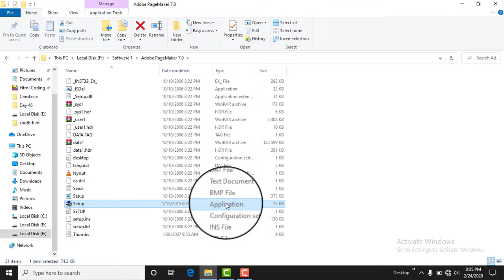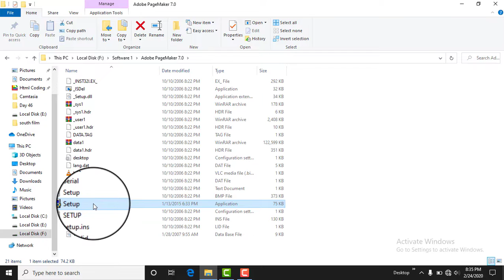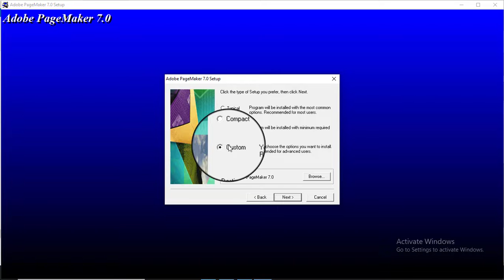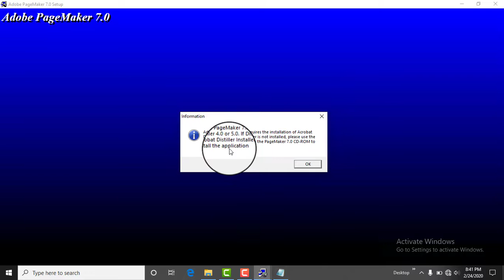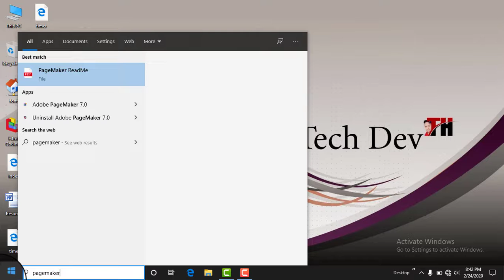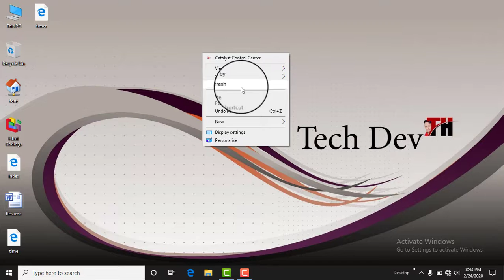How to install software in computer || easy steps || in hindi || by dev bind || technical dev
Hello guys..